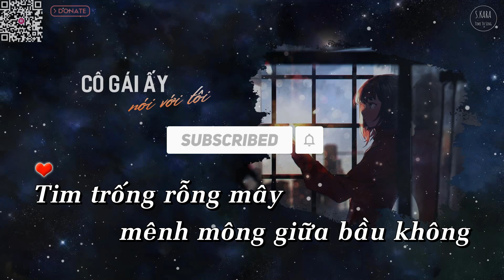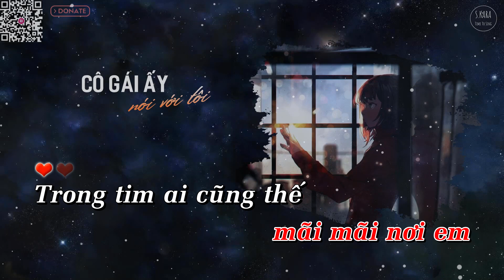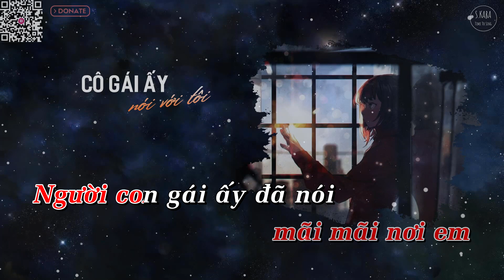[KARAOKE] Cô Gái Ấy Nói Với Tôi【Lời Việt】| Nhạc Buồn Nhẹ Nhàng | S. Kara ♪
★ Cô Gái Ấy Nói Với Tôi | 那女孩对我说
- Hoàng Nghĩa Đạt

★ Lyrics:

Người con gái ấy đã nói
Mơ mộng em sẽ gửi nhờ tôi
Thế gian này hiếm thấy có ai tốt với em như thế

Tim trống rỗng, mây mênh mông giữa bầu không
Dù tôi cô đơn chẳng thể đi xa
Tên em với những vui buồn
Cẩn thận mang theo tôi bước
Về phía trước đã bao lâu?
Trong tim ai cũng thế, bảo bối chỉ có một thôi
Rồi thời gian trôi, lại hóa nước mắt lặng rơi
Từng giọt thấm lên tay này
Đọng lại thành niềm cô đơn
Giờ trong tay còn chi đây?
Dần dần em đã quên tôi
Nhưng nào em có biết được đâu
Thân tôi lấp kín vết thương
Một ngày cũng chẳng thể nói yêu
Nói rằng tôi đã lấy trộm đi
Ký ức ở nơi em
Để tâm trí tôi chôn chặt mãi
Bỏ tự do chỉ mong sao
Tôi thực hiện ước muốn của em
Bước về phía trước không còn
Chờ mong câu "mãi mãi" nơi em